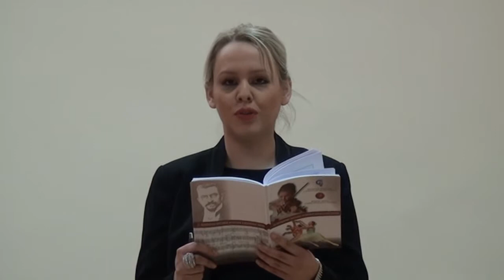МШ СТЕВАН МОКРАЊАЦ НЕГОТИН - 59. ФЕСТИВАЛ НЕГОТИН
НАСТУП ОМШ "СТЕВАН МОКРАЊАЦ" ИЗ НЕГОТИНА - ШКОЛЕ ДОМАЋИНА  59. РЕПУБЛИЧКОГ ФЕСТИВАЛА МУЗИЧКИХ И БАЛЕТСКИХ ШКОЛА СРБИЈЕ, ОДРЖАНОГ У НЕГОТИНУ ОД 7-13. МАЈА 2015. ГОД.